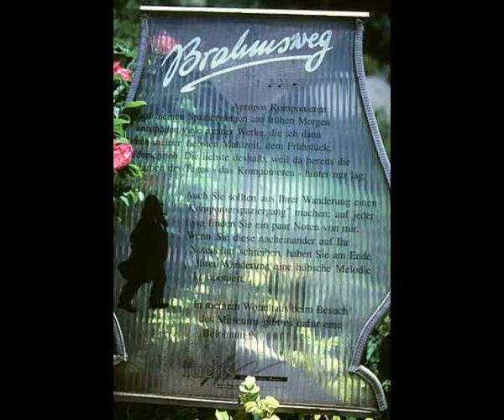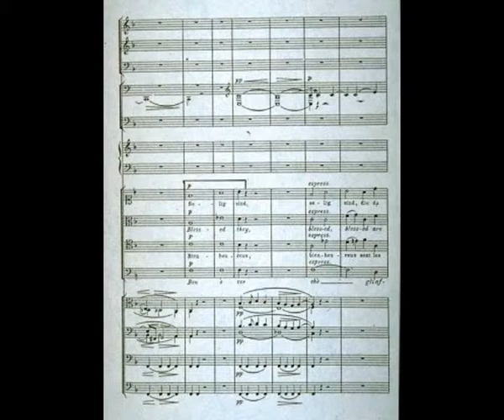BRAHMS Fantazja na temat Johannesa Brahmsa nr 09 Fantasy on Johannes Brahms no 09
To jest wariacja fantazji na temat Johannesa Brahmsa wykonaną w 2005 roku przez Krzysztofa Proskienia.Ten utwór jest następną wariacją utworu Krzysztofa Proskienia.
This is a variation of a Fantasy on a Theme of Johannes Brahms performed by Krzysztof Proskień in 2005 year.This is another variation  of the composition of Krzysztof Proskień.